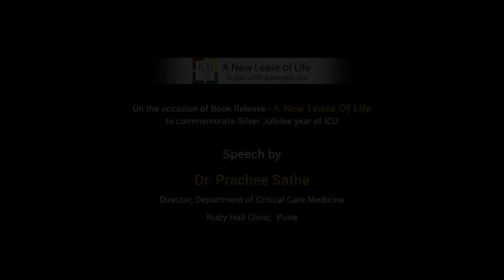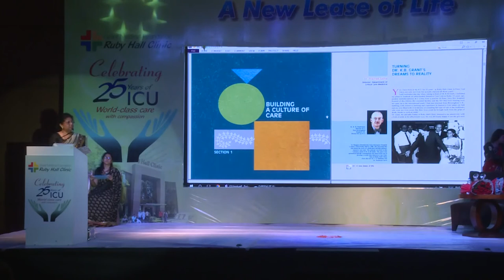Speech by Dr. Prachee Sathe on the occasion of book release - A New Lease of Life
Speech by Dr.  Prachee Sathe, Director, Dept. of Critical Care Medicine,  on the occasion of book release  "A New Lease of Life", to commemorate Silver Jubilee year of ICU at Ruby Hall Clinic, Pune